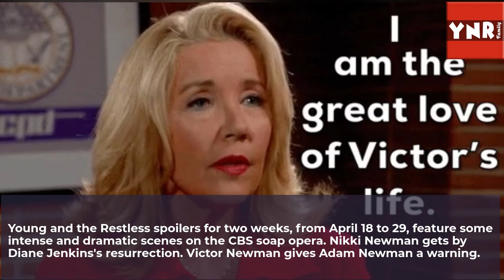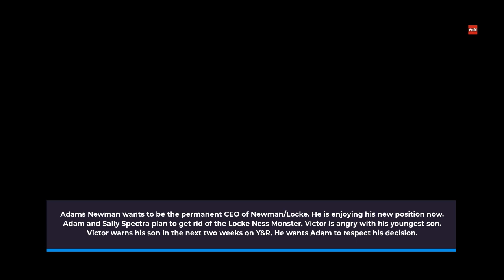Young and the Restless Spoilers: Nikki & Diane Instantly Respark Their Old & Long Feud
Young and the Restless spoilers for the next two weeks, from April 18 to 29 feature some intense and dramatic scenes on the CBS soap opera. Nikki Neman gets by Diane Jenkins's resurrection. Nikki and Diane will come face-to-face once again. Victor Newman gives Adam Newman a warning. Jack gets shocked when he sees Diane alive. Jack struggles with telling Kyle about Diane that his mother is still alive.